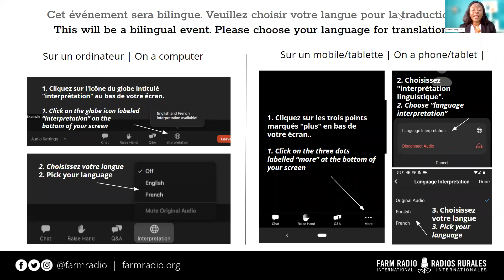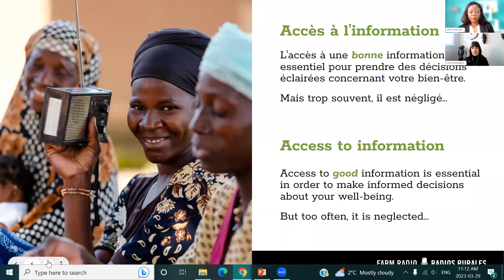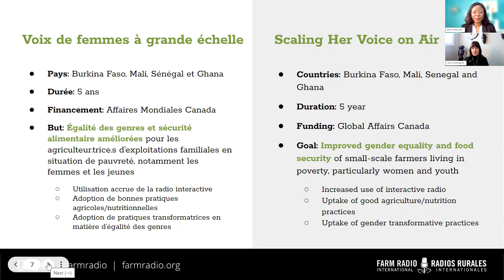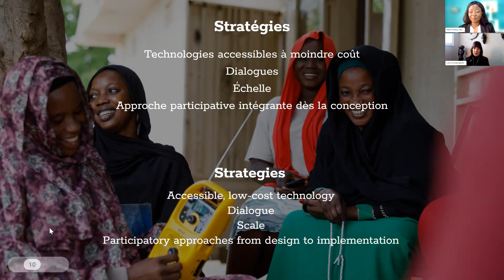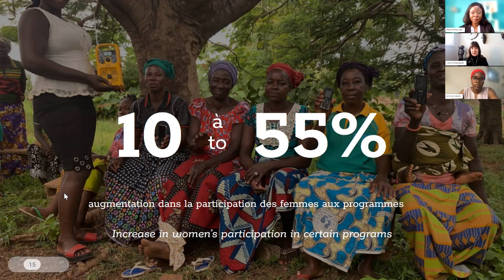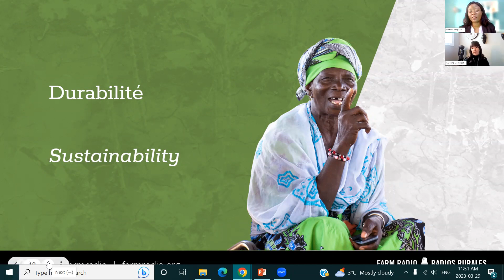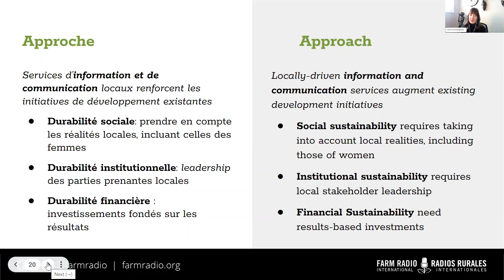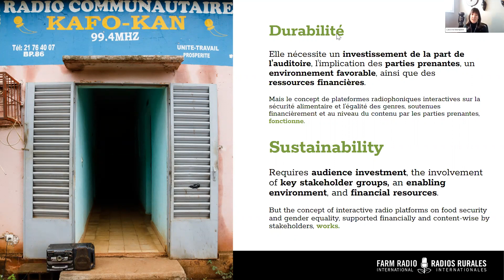Raising women's voices for food security and gender equality.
We know that respecting women’s right to information is essential to improving gender equality.

But how do we do that and do it successfully? How do we do it at scale, so that we can reach millions? And how do we do it in a way that is sustainable and involves women in every step of the process?

Drawing lessons from a five-year project that saw 1.5 million people in West Africa – including 500,000 women – try new gender-inclusive practices, we’ll explore how to:

- Ensure women have a say in their own development, and are meaningfully involved from start to finish of a project

- Use creative solutions (dramas) to change viewpoints around sensitive topics

- Bridge the digital gender divide at a local level and use ICTs to boost women’s confidence and amplify their voices

- Work with and engage local partners at every level of the project — from design to implementation

- Build long-lasting information and communication platforms that serve rural communities beyond the lifetime of a project

About the project:

The Scaling Her Voice on Air project aimed to share information about agriculture and nutrition in a way that met women’s needs, challenged social norms and talked meaningfully about gender equality. The project brought improved interactive radio services to Burkina Faso, Ghana, Mali and Senegal, with two million regular listeners. The Government of Canada, through Global Affairs Canada, supported the project with a grant of $5 million over the five years of the project.